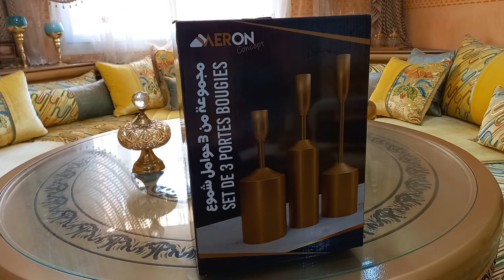روتيني الصباحي لاستقبال الشتاء ❄️ ديكور جديد للصالون + نهار الحداكة والمشتريات + البيصارة المغربية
مرحبًا بكم في قناتي! في هذا الفيديو، سأشارك معكم روتيني الصباحي الذي يساعدني على البدء في يومي بكل نشاط وحيوية. سأعرض لكم ديكور جديد للصالون الذي أعددته استعدادًا لاستقبال فصل الشتاء مع لمسات دافئة وجميلة. كيفاش جاكم الديكور الجديد؟ شاركوني آراءكم في التعليقات!

كما سأستعرض معكم نهار الحداكة حيث سأعرض المشتريات الشتوية التي أضفتها لتحسين الأجواء داخل المنزل. وفي الجزء الأخير من الفيديو، سنعد معًا البيصارة المغربية اللذيذة، وهي أكلة مثالية لأيام البرد.

إلى بغيتو تعرفو ثمن الاسبيغاتور ومنين خديتها، خليو لي  فالكومنتير!

لا تفوتوا مشاهدة الفيديو لتكتشفوا كيف أدمج بين الروتين اليومي والديكور الشتوي مع وصفة مميزة!